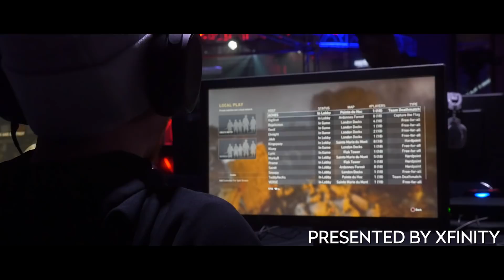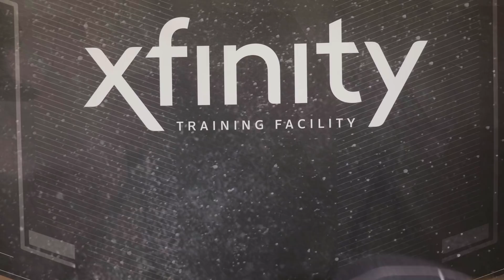Xfinity Presents: Up To Speed with EG COD | Episode 5 - "Q&A with ACHES & Enable"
The Up To Speed series will feature a breakdown on recent competitions and tournament previews while giving you a glimpse into EG’s day. This episode features a question and answer session with Aches and Enable prior to the teams departure for Stage 1 of the Call of Duty World League.

Get exclusive access to EG in global competition and go behind the scenes with the team at home in the Xfinity Training Facility. For more on Xfinity’s commitment to keeping gamers connected on America’s Best Internet, check out